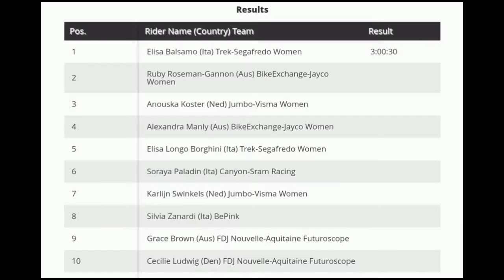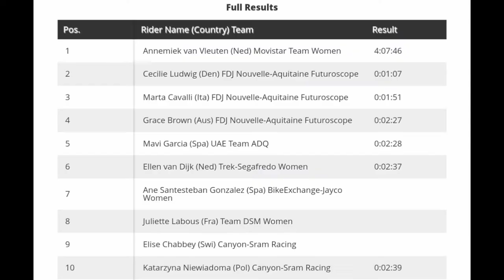Annemiek van Vleuten Race Winner | Race Recap (Stage 1 - 4) | 2022 Setmana Ciclista Valenciana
Annemiek van Vleuten Race Winner| Race Recap (Stage 1,2,3 & 4) | 2022 Setmana Ciclista Valenciana

Annemiek van Vleuten from the Netherlands and (Movistar Team Women) is the race winner of the 2022 Setmana Ciclista Valenciana.

van Vleuten was quoted saying "Our soigneur Gary Baños died one year ago today, so that's why I had Gary on one arm and then StayStrongAmy on the other one, for Amy Pieters, who is still in hospital. I just wanted to think of both of them and dedicate my jersey to them. If you realize that it's only four-and-a-half months ago that I crashed so badly in (Paris-) Roubaix, and only left my crutches behind in mid December - to be able to already do this, it's so nice to start the season this way. It's also nice to take the pressure off my shoulders, to show that both myself and the team are back. It's also a Spanish race, which makes it for a bigger goal for the team. I can see that the team is stepping up compared to last year. For some of the riders here, it was the first time defending a GC lead. I can see now that my teammates are getting more and more experienced, having won other similar races like Ardèche, so it's good to see that the team is more able to defend a jersey and know how to do it. It was super helpful to have all the team around me today. It makes easier to keep things under control in days like this one. We never panicked; we started riding immediately when Grace Brown left, kept it under two minutes and it was fine. It was really a team effort today."

1 Annemiek van Vleuten (Ned) Movistar Team Women 13:25:30
2 Cecilie Ludwig (Den) FDJ Nouvelle-Aquitaine Futuroscope 0:01:00
3 Marta Cavalli (Ita) FDJ Nouvelle-Aquitaine Futuroscope 0:01:57

Music
1.
2. Splice app (GoPro)
3. Bloomer
4. Swallow
Upcoming events
26 Feb.
2022年冬季奥运会